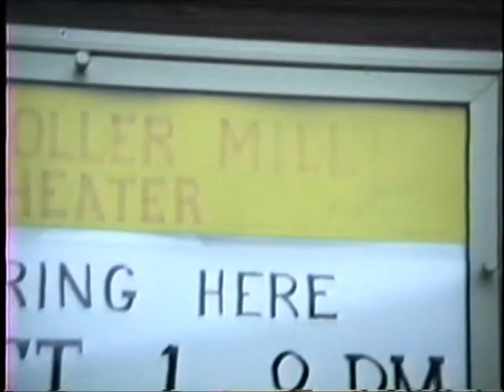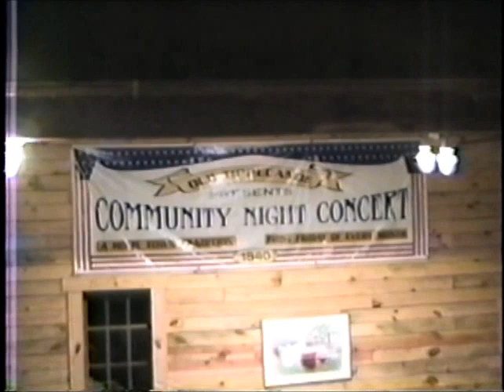Concert: 10-1-94, The Pickaway Brass at the Tipp City (Ohio) Roller Mill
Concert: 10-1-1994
The Pickaway Brass, a brass quintet from Circleville, Ohio

This was recorded at The Tipp City (Ohio) Roller Mill, apparently a converted feed mill.

There was both floor and balcony seating for the audience, and off to the left of the stage (in another room) were some shops.

It was a beautiful place.

Euphonium: Cliff
Trombone: Jerry
French Horn: Carol
Trumpet:  Laura
Trumpet: Jeff

1. The Entertainer
2. Raggy Trombone
3. Piano Roll Blues
4. Gay 90's Medley
5. Simple Gifts
6. Bill Bailey
7. Ain't Misbehavin'
8. Hall of the Mountain King
9. In the Mood
10. It Don't Mean a Thing
11. Carrolton
12. Once in Love with Amy
13. Miss Trombone
14. Robinson's grand Entry
15. Just a Closer Walk With Thee
16. Lassus Trombone